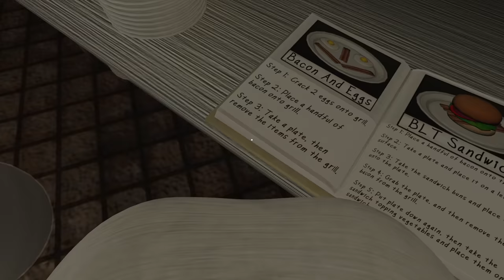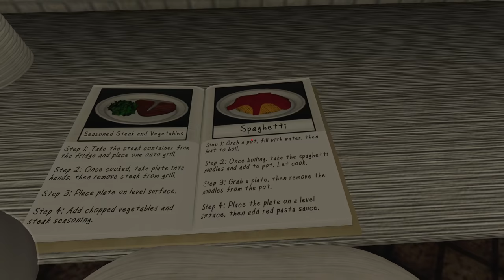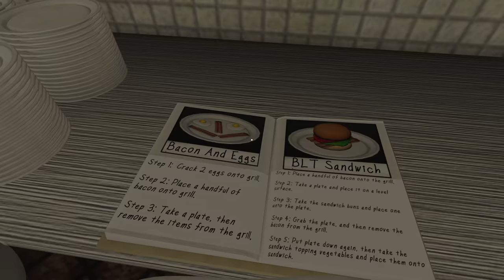Shadow People Are Outside & They're Coming In For Food - Beware The Shadowcatcher ALL ENDINGS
Beware The Shadowcatcher is a horror game created by the dev of The Man From The Window where you serve food to shadow diners and hopefully don't get abducted. Video has all endings

"Tasty"